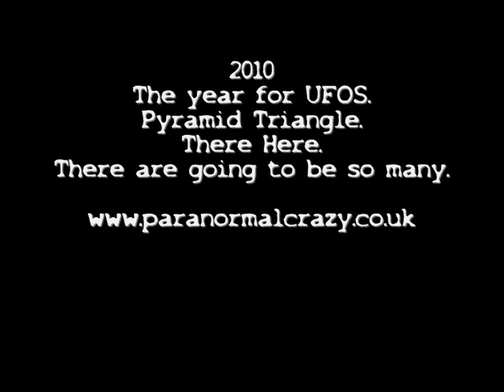Pyramid Triangle 2010 - The year for Ufos and Contact..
Also visot Pyramid Triangle 2010 - The year for Ufos and Contact This will be the year in our sky - look out for Pyramid - Triangle ufos footage in all ready for 2010 the 1st clip was shot just after midnight on the 1.1.2010 amazing film footage from Essex keep a good look out and dont forget to film them.